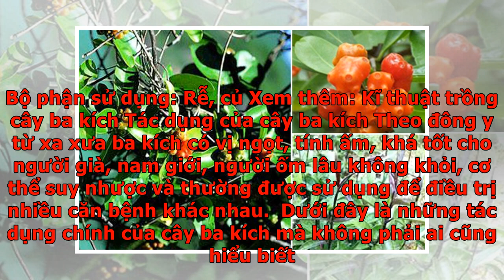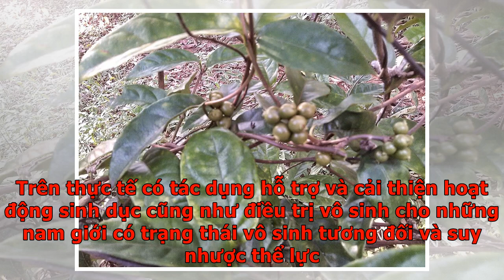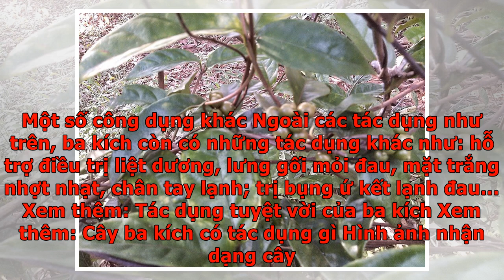Hình ảnh nhận dạng cây ba kích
Theo các chuyên gia đông y ba kích được xếp trong nhóm thuốc bổ dương rất tốt cho sức khỏe, trong những năm gần đây loại cây này ngày càng được biết đến nhiều và được sử dụng phổ biến hơn với nhiều công dụng tuyệt vời. Nhưng không phải ai cũng am hiểu để nhận dạng đúng hình ảnh cây ba kích. Bài viết dưới đây sẽ giới thiệu đến các bạn thông tin về hình ảnh nhận dạng cây ba kích.  Cây ba kích Tên gọi khác cây ba kích Cây ba kích hay còn có tên khoa học: Morinda officinalis stow Cây ba kích hay còn gọi là cây ruột già, Chẩu phóng xì, ba kích thiên… là một loại dây leo thuộc họ Cà phê Mô tả hình ảnh nhận dạng cây ba kích Cây thuộc họ dây leo bằng thân quấn, sống nhiều năm Lá cây dài 6-15cm, rộng 2,5-6cm, cuống lá ngắn. Lá cây có hình mác, hình thuôn hoặc hình bầu dục thuôn nhọn, lá mọc đối xứng, phiến lá cứng có nhiều lông ở mép và gân, lá cây khi già ít lông hơn có màu trắng mốc. Khi lá non mầm ba kích có màu xanh lục, kho già thì có màu trắng giống như mốc.. Lá kèn mỏng ôm sát vào thân. ...